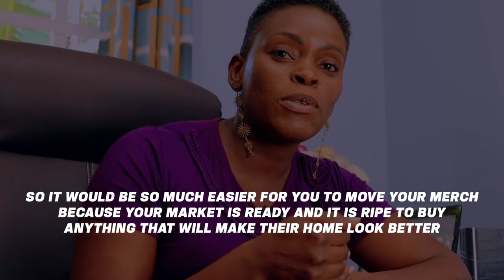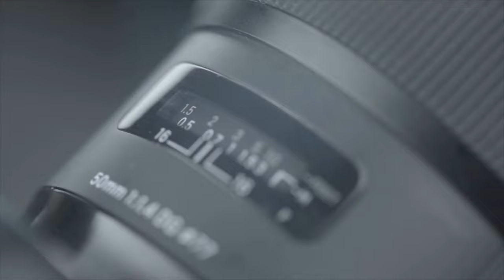Why You DON'T NEED 1000 Subscribers Anymore To Get Monetized!!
In this video I share how you don't need 1000 subs to start making money from your YouTube channel.  We had our YouTube Masterclass training that covered how to prepare for and start a successful YouTube channel. The 2 day live recording of the Masterclass is now available.  The cost is US$79 or Ksh 11850/=.